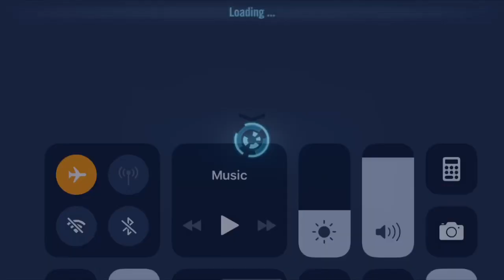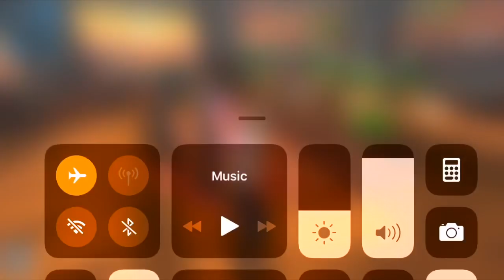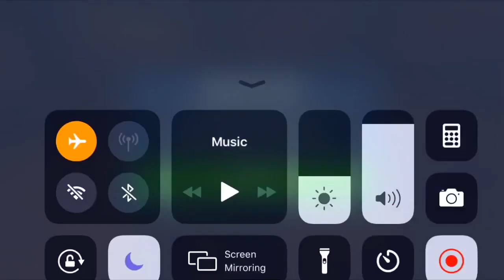Three Non Revan Teams That Beat Geos; Jrey, GR, and Traya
Become a Mandalore Channel Member!

Remods available for a fee.